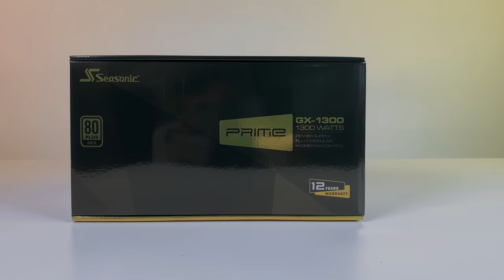LIANLI O11D XL Clear WaterCoolde Build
CPU: Intel Core i9-12Th 12900K
M/B: ASUS ROG MAXIMUS Z690 APEX
RAM: G.SKILL DDR5-6000 CL30 TRIDENT Z5 RGB J SILVER 64GB(32Gx2)
SSD: SAMSUNG 980 PRO M.2 NVMe 2TB (2EA)
VGA: MSI GeForce RTX 3090 SUPRIM X D6X 24GB
CASE: LIANLI PC-O11D XL WHITE
POWER: SEASONIC PRIME GOLD GX-1300 Full Modular
COOLER: LIANLI UNI FAN SL120 WHITE(3PAck/Controller)(1Pack(4EA))
CABLE: LIANLI STRIMER PLUS V2 RGB 24PIN, LIANLI STRIMER PLUS V2 TRIPLE
CUSTOM PARTS: EK-Quantum Velocity2 D-RGB,
EK-Quantum Vector2 SUPRIM RTX 3090, EK-Classic DP Side PC-O11D G1 D-RGB, EK-Quantum Flow Indicator D-RGB,
EK-Quantum Surface P360 (2EA), EK-Quantum Torque HDC-Titanium Fitting, Bitspower Digit Thermal Sensor,
Bitspower None Chamfer Crystal Lik Tube OD16MM, EK-CryoFuel Clear1500ml